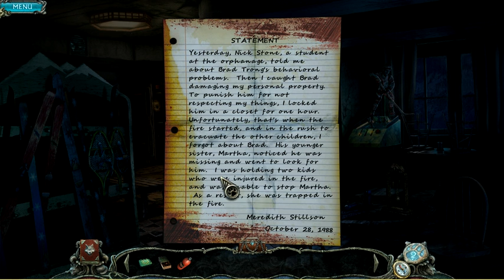Mountain Crime: Requital part-21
Someone is killing the guests at a mountain resort, and you could be next if you don't figure out the mystery and solve a Mountain Crime! Take the role of a doctor who's summoned to a remote hotel to tend to a patient, and hold on to your sanity as you discover the first victim moments upon arriving at the retreat.